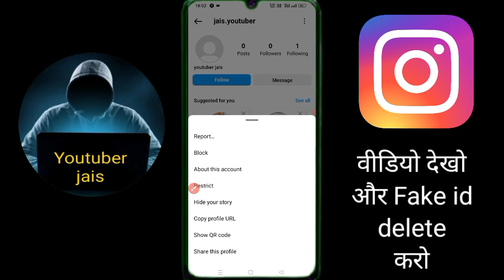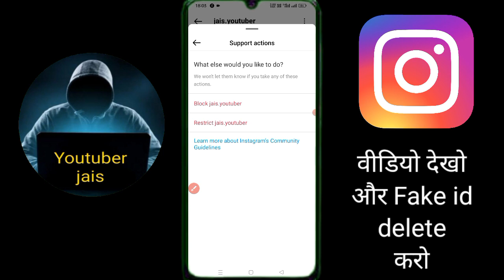Instagarm fake id kaise Delete karaye 2023 || Fake delete kaise kare| Fake id कैसे डिलीट करे 2023